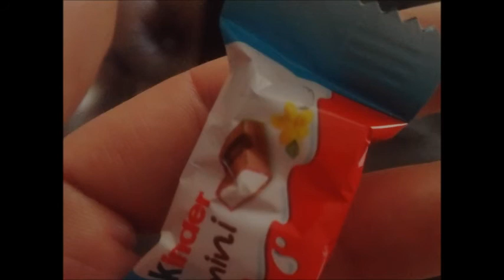"La nuit n'est jamais complète" Paul ELUARD / Frederic HUNTER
"La nuit n’est jamais complète.
Il y a toujours puisque je le dis,
Puisque je l’affirme,
Au bout du chagrin,
une fenêtre ouverte,
une fenêtre éclairée.
Il y a toujours un rêve qui veille,
désir à combler,
faim à satisfaire,
un cœur généreux,
une main tendue,
une main ouverte,
des yeux attentifs,
une vie : la vie à se partager."
Paul ELUARD

"Certains soirs, la vie ressemble à un conte de fées.
La fée bien les choses.
La fée rêver.
La fée sourire...
La fée moi l'amour.
Frederic HUNTER